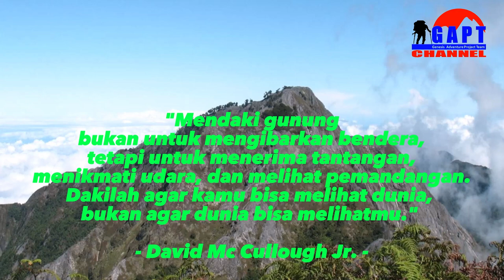Cara Mengatasi Mimpi Basah Saat Kegiatan Mendaki Gunung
Cara mengatasi mimpi basah saat kegiatan mendaki gunung. Agama Islam memang tidak menyulitkan umatnya untuk beribadah, salah satunya ketika sahabat alam melakukan kegiatan pendakian gunung dan ketika tidur sahabat alam mengalami mimpi basah.

Material Reference : @_langkahpejalan
Management Team  @GAPTCHANNEL8
Host : @rudyagustman
Thumbnail Models :
Audio : -
Location Editting : Studio  @GAPTCHANNEL8
Editor : @rudyagustman

Recording Equipment:
- Webcam : C920 PRO HD WEBCAM LOGITECH
- Mikrophon Boya
- Mikrophone : taffSTUDIO BM800 (Set)
- Souncard V8 U - TaffSTUDIO
- Gaming Headset GH1100
- Earphone/Headset : Gaming Headset Roker 8000 Fighter
- Tripod Zomei Q111
- Steady Cam TaffStudio
- Steady Cam : Soundtech Pro
- Ring Fill Light 26 cm
- Sound : PMA 9310 Software

Hardware :
- PC AMD Ryzen 5 5600G 6-Core,
- 12-Threads 3,9Ghz Radeon Vega 7 ASRock B450M Stell Legend,
- ADATA DDR4 XPG SPECKTRIXD50
- Monitor : PHILIPS - 17 inc

Editting :
- Open Camera for android OPPO A5 2020
- Kamera HD (Android)
- Kinemaster Premiere Pro CS6
- Capcut PC

- Management  @GAPTCHANNEL8
- Owner, Founder, CEO : @rudyagustman